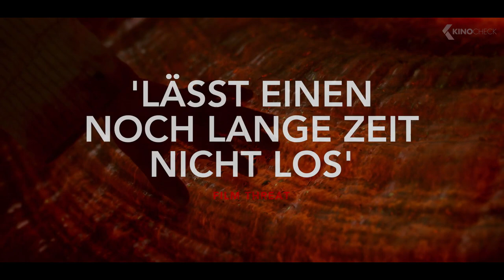AMULET Trailer German Deutsch (2020)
Ein junger Ex-Soldat, der obdachlos in London lebt, wird in ein baufälliges Haus gebracht, um sich um eine Frau und ihre alte, sterbende Mutter zu kümmern. Als er sich in die jüngere Frau verliebt, beginnt er zu ahnen, dass sie von einem Dämon versklavt wird. Um seine Liebe zu retten beschliesst er, sich der bösen Kreatur zu stellen. Doch in diesem unheimlichen Haus ist nicht alles so, wie es scheint…

Note | Amulet german Trailer courtesy of Ascot Filmverleih. Bei einem Kauf ändert sich für euch nichts, aber ihr unterstützt dadurch unsere Arbeit. | KinoCheck®